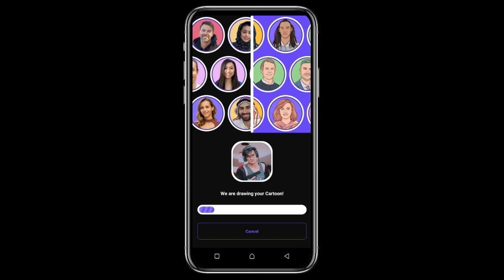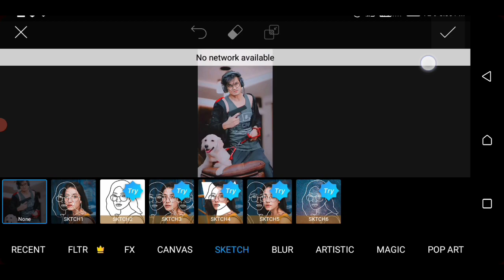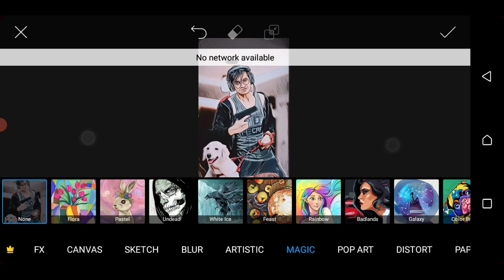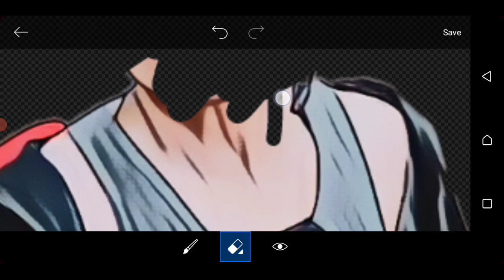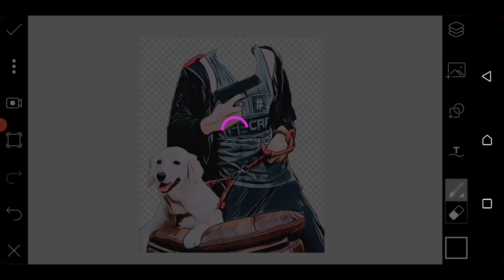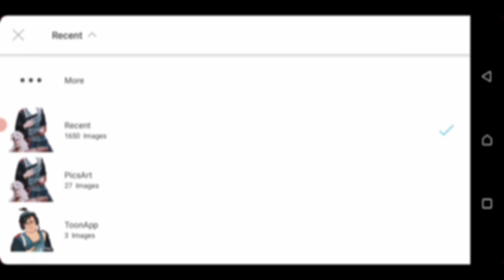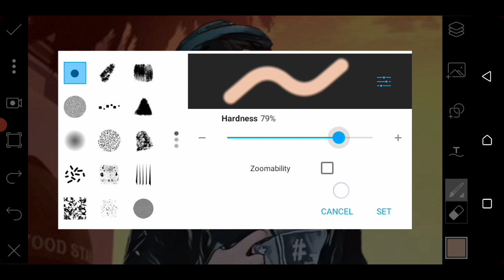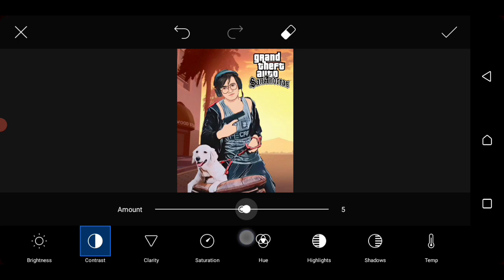Instagram Viral Reels Grand Theft Auto Special Photo Editing PicsArt | GTA 5 Photo Editing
Your Queries ▶